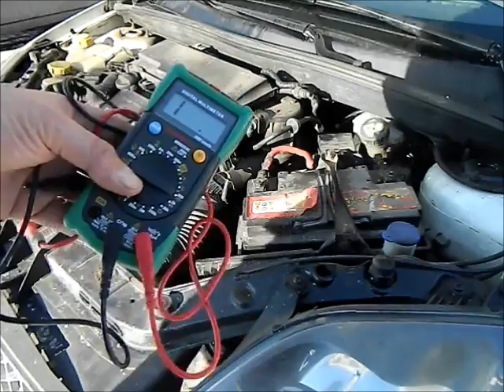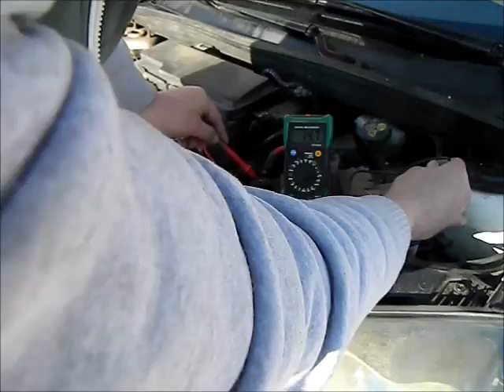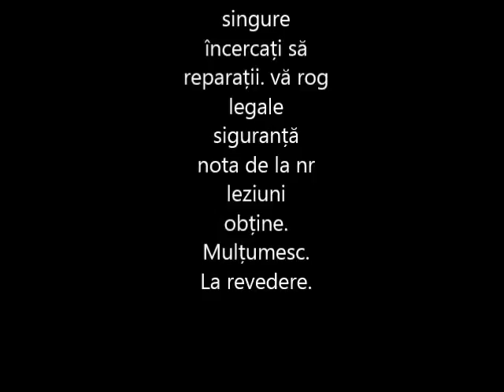Bateria masinii va fi epuizat de plimbare! Se măsoară alternator! (ROMÂNĂ)